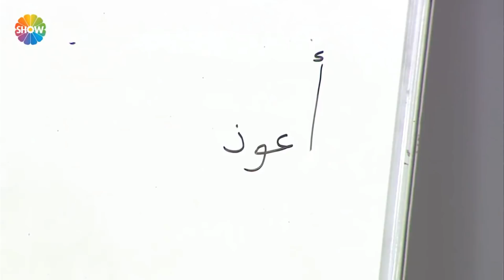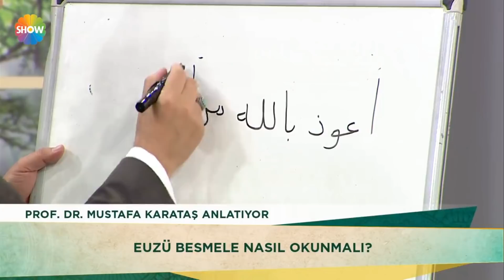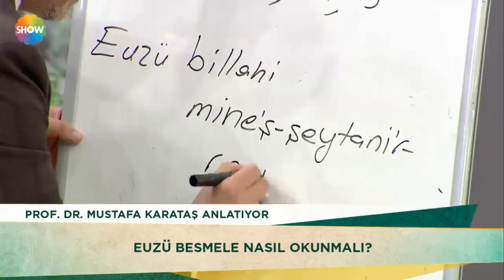Kur'an-ı Kerim okurken nelere dikkat etmeliyiz?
Zahide Yetiş ve Mustafa Karataş'la 107. Bölümünde;  Mustafa  Karataş Kur'an- ı Kerim okurken nelere dikkat etmeliyiz? sorusuna cevap verdi.